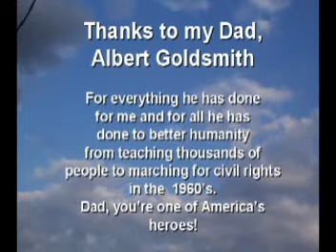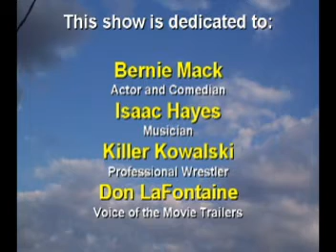ALBERT TORCASO PRESENTS Clip 6 We Are Ready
Clip 6, Breon finishes up his demo then Breon gives us more comments and answers a caller's question then Lenell Jones III tells us some vital facts about reporters being arrested for doing their job and for which they have a right to do. We close this episode down.